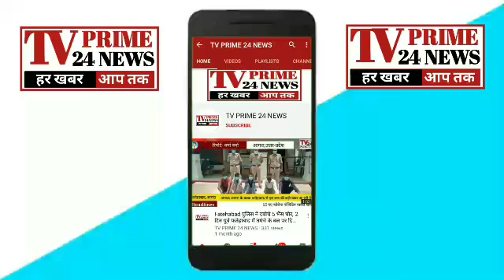Agra- आगरा में एक दिन की थाना प्रभारी इशिका बंसल ने देखिये कैसे लिए धड़ाधड़ फैसले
आगरा ब्रेकिंग,

अंतरराष्ट्रीय बाल दिवस पर दसवीं की छात्रा इशिका वंसल बनेगी एक दिन की थाना प्रभारी,

थाना हरीपर्वत का एक दिन का बनाया जाएगा प्रभारी,

आज दस बजे इशिका लेंगी थाना हरीपर्वत का चार्ज,

इशिका दिन भर रहेगी पुलिस के साथ ,घटनाओं की जानकारी लेकर कर्मचारियों को करेगी निर्देशित,

इशिका बंसल की कई किताबें हो चुकी है प्रकाशित,